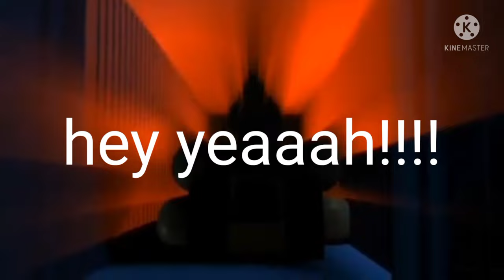Project G-1 AMV ☆《Angel of Darkness》☆